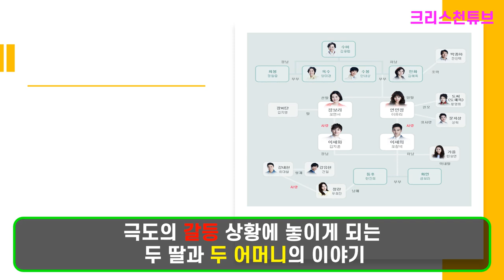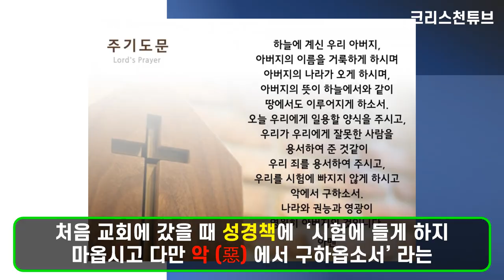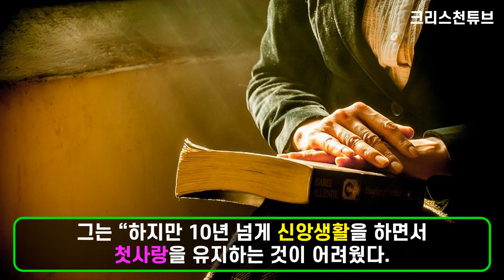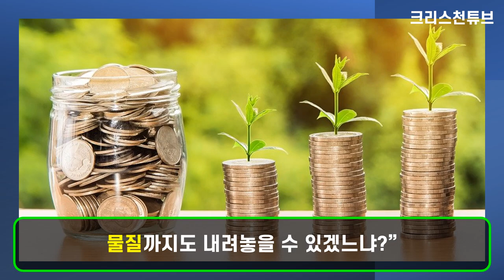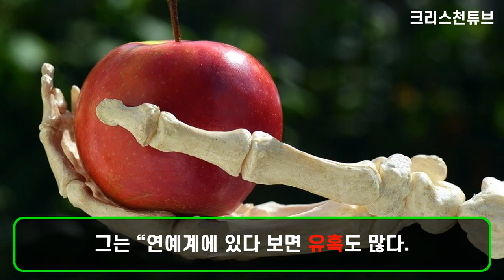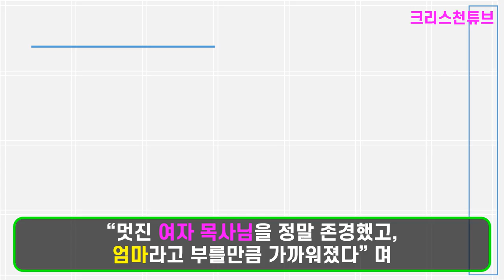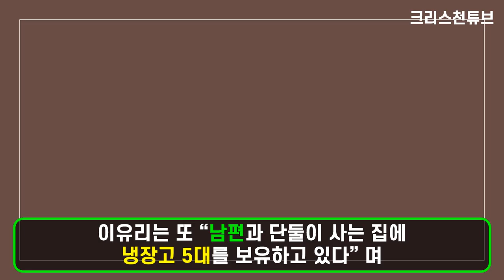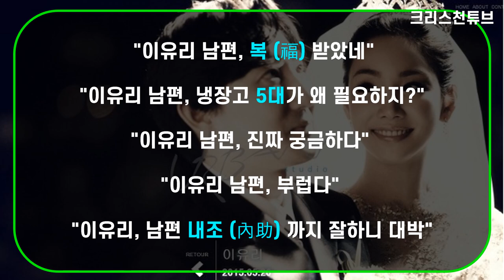[크리스천 튜브] 편스토랑 탤런트 이유리! “어둡고 우울했던 나! '목사 사모(師母)' 된 것 신기해!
* 처음 교회에 갔을 때 성경책에  ‘시험에 들게 하지 마옵시고 다만 악 (惡) 에서 구하옵소서’ 라는 구절을 봤을 때 자신도 모르게 울음이 났다고 했으며, 그는 “성령 (聖靈) 을 느꼈던 것 같다” 고 고백했습니다.